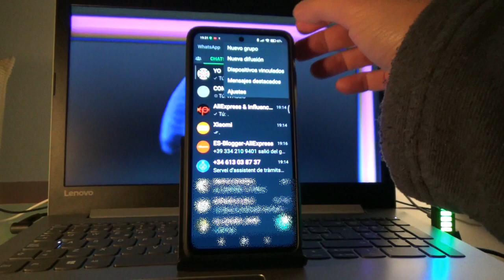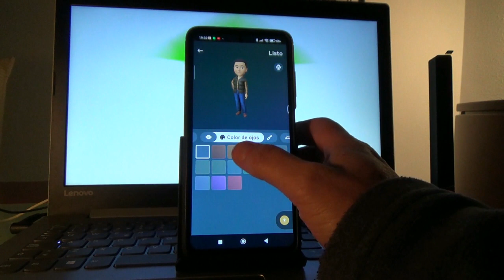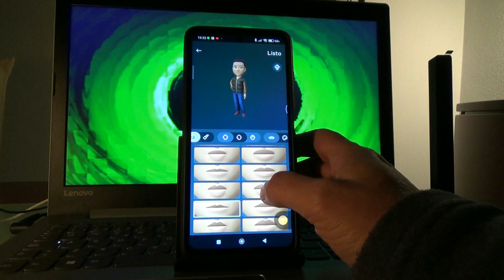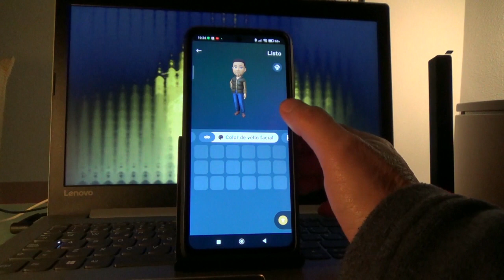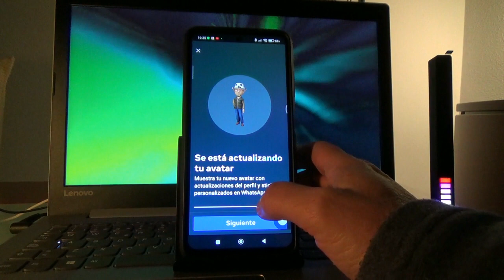CREA TU AVATAR EN WASSAP